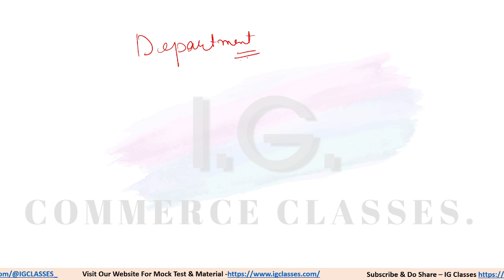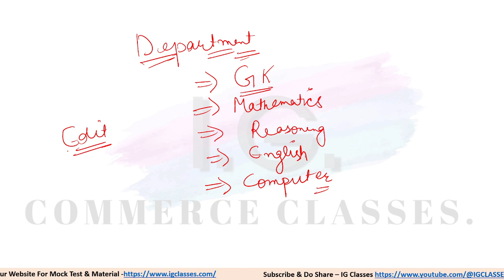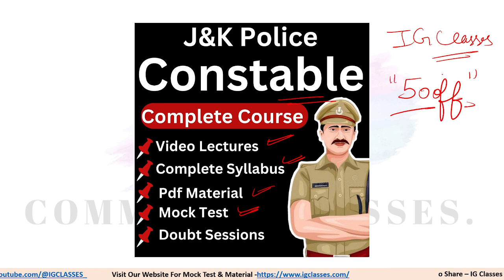JKP CONSTABLE 2024 - Delay in Syllabus ? Edit Option - JKSSB EXAMS